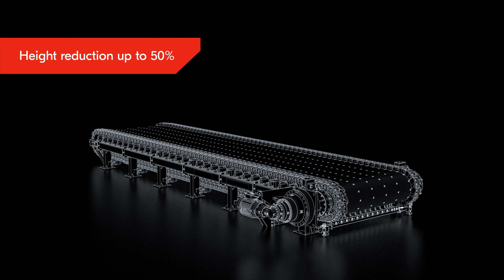Metso Crossover™ feeder - Experience-driven hybrid feeding technology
Metso's Crossover™ feeder combines proven designs with innovation and modularity to produce a belt-over-apron hybrid solution. The Crossover feeder provides an alternative solution to applications where an apron or belt feeder would not be the optimal choice.